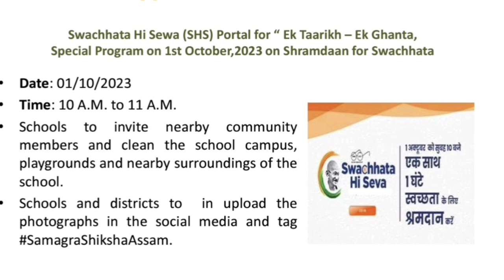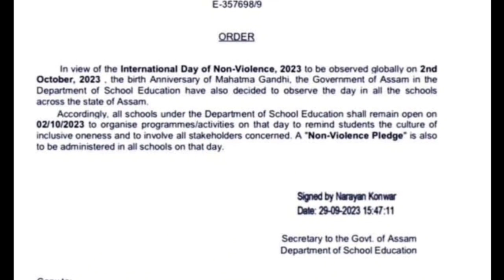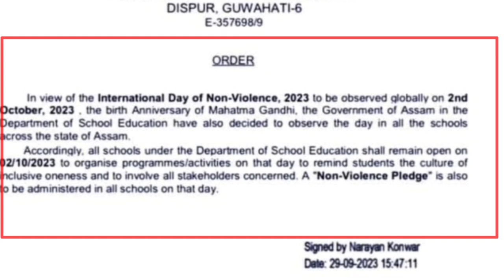১, ২ অক্টোবৰত বিদ্যালয় খোলাৰ নিৰ্দেশ শিক্ষা বিভাগৰ||Educational News Assam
১আৰু ২ অক্টোবৰ দেওবাৰৰ আৰু সোমবাৰে বিদ্যালয় খোলাৰ নিৰ্দেশ শিক্ষা বিভাগৰ।

assam school news today
ssa assam
Gandhi jayanti
#2 October
celebration day